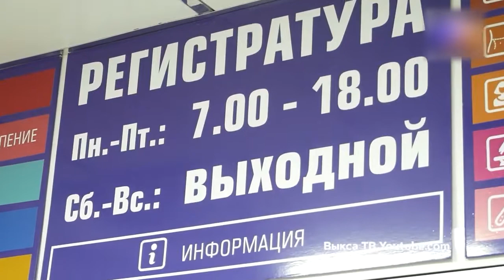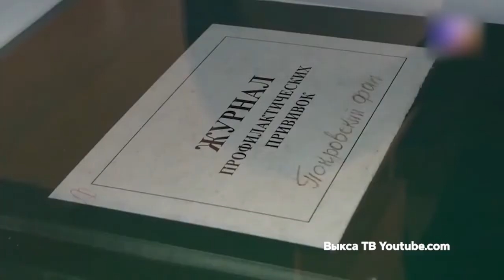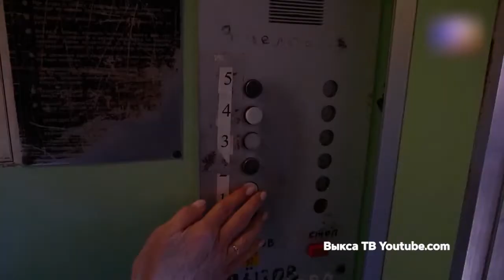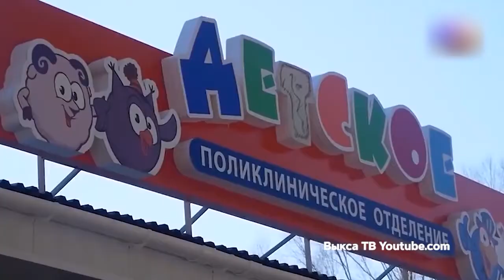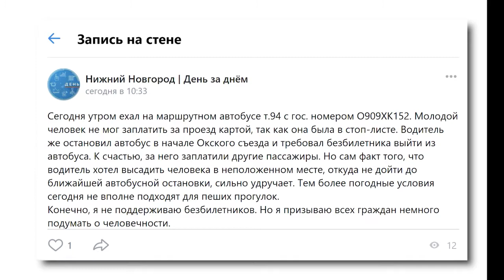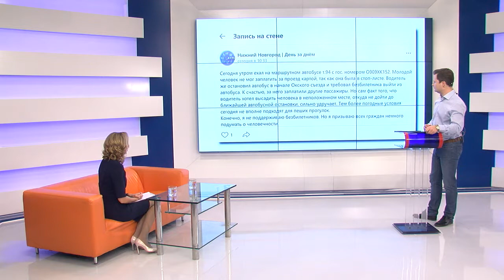День За Днем 03 03 21